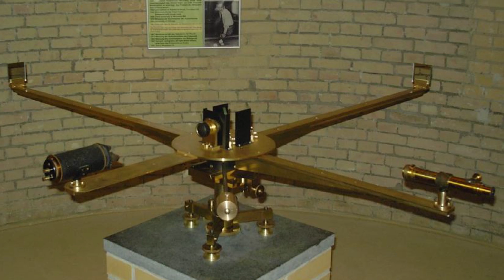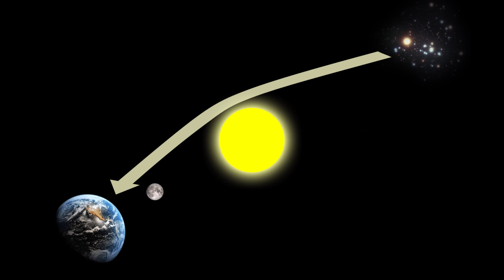Una rápida visita a la relatividad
Explicación breve del origen y desarrollo de la teoría de la relatividad.